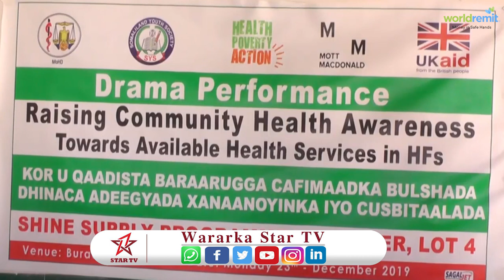Wasaarada Caafimaadka Somaliland oo Barnaamij Wacyigalineed Caafimaad Burco Ku Qabatay.